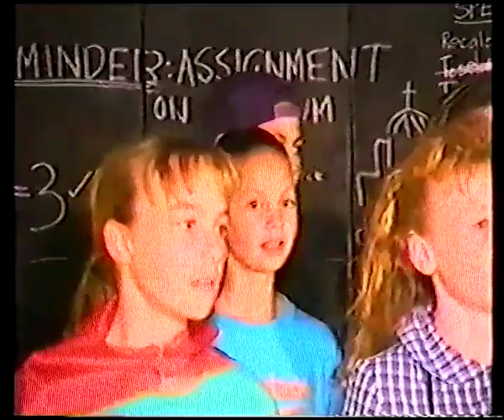Serpell Primarily School - Class of 93 Graduation Ceremony - Super Kids